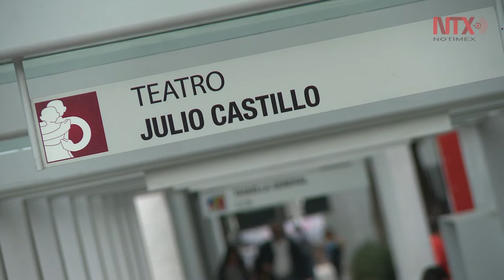Teatro “Julio Castillo”, 60 años de vida escénica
Ubicado en el Centro Cultural del Bosque, este recinto ha brindado múltiples experiencias teatrales por más de medio siglo